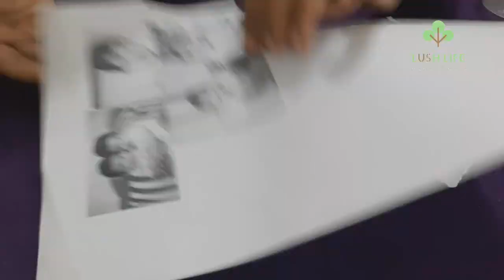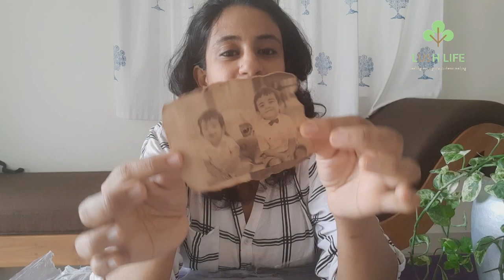Vintage Look Bottle Art//Photo On Bottle //Using Coffee//Customized Gift Idea//LushLife by Mj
Hi friend welcome to LushLife by Mj.
Im Minnu Joseph

Please leave your valuable  feedback  through   comment box.

Regards
LushLife by Mj